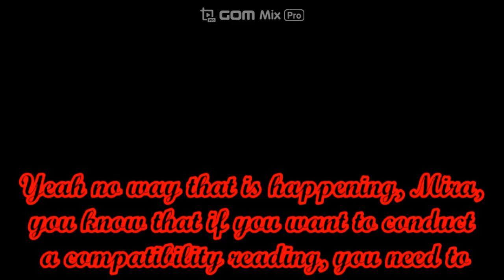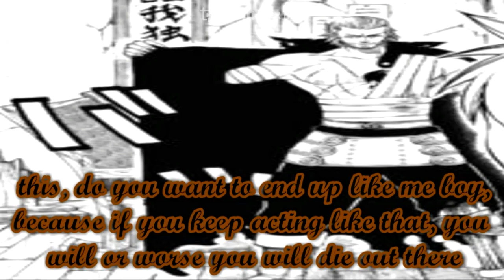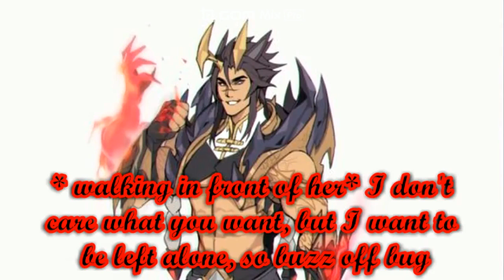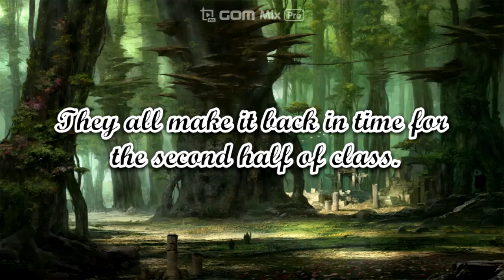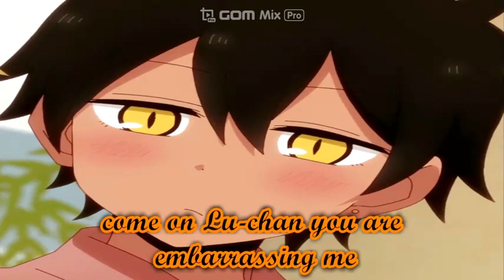Fairy Tail Nalu Au My Magic Academy Ep 11